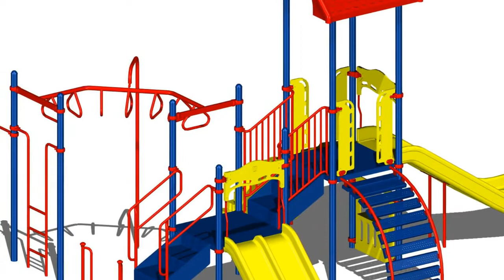Play Park Equipment Images Ideas